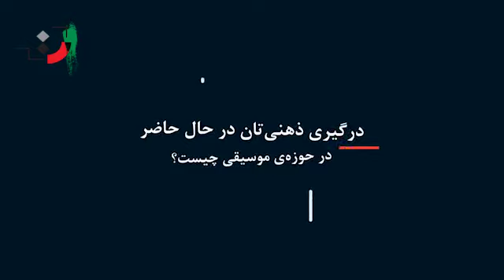Siavash Zahiraddini - Part 05 - سیاوش ظهیرالدینی - قسمت پنجم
Siavash Zahiraldini was born in Tehran on October 19, 1950, and after passing music courses and earning a bachelor's degree in music and learning string instruments (violin and viola), he established himself as one of the greats in the field of Iranian music.
. His first teacher was Professor Khajaeian, whose other professors include Heshmat Sanjari, Tarkhanian and Saffarian. The most famous classical musician in Iran.
After introducing himself in the field of classical music in the country in 1346, he joined the Tehran Symphony Orchestra and competently worked as a soloist (the first viola player).
His 40-year career includes appearing in numerous domestic and foreign concerts, as well as appearing in the field of film music.
He is currently teaching music as one of the most prominent violin and viola teachers in the country's top schools.

 Effects :
Books "Violin Teaching Method" in five volumes (by Siavash Zahir al-Dini) Cheng Publications 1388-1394.
Playing in the film music album from Karkheh to Rain, composed by Majid Entezami.
Playing in the album of Imam Ali TV series composed by Farhad Fakhreddini.
Playing in Iran Zamin album composed by Kambiz Roshan Ravan.
Playing in the music album "Tanha Mandam" composed by "Homayoun Khoram", arranged by "Kambiz Roshan Ravan" and sung by "Mohammad Isfahani"
Playing in the album Nahankhaneh Del composed by Kambiz Roshan Ravan.
Playing in the album Delavizatrin composed by Mohammad Sarir.
Playing in the album Immortal with Love composed by Mohammad Sarir.
Playing in the album of lasting effects, composed by Mohammad Sarir.
Playing in the symphonic album "Epic of Khorramshahr" composed by Majid Entezami.
Playing in the album "Cry without excuse" is a group work of composers.
Playing in the album "Passenger" composed by Mohammad Reza Ahmadian and the words of Khosrow Shakibaei.
Playing in Didar album composed by Kambiz Roshan Ravan.
Playing in the album "Chameha and Chakameh" composed by the inspiring Rahgani.
Playing in Saqinameh album composed by Kambiz Roshan Ravan.
Playing in the album "Negah Asmani" composed by Homayoun Rahimian.
Playing in the album "Diar Mehr" composed by Tahmours Pournazeri.
Playing in the album in Golestaneh composed by Houshang Kamkar
Playing in Ashfteh Dance Album composed by Hossein Parnia
Playing in the album of the day of the event composed by Majid Entezami
Playing in the album Aineh Dar Aineh composed by Kambiz Roshan Ravan
Playing in the album Afsaneh Sarzamin My Fatherland composed by Arsalan Kamkar
Playing in the album Red Apple of the Sun composed by Kambiz Roshan Ravan
Playing in Shabahangam album composed by Houshang and Arsalan Kamkar
Playing in Kamkar Collection Album
Playing in Koocheh album composed by Ismail Vaseghi